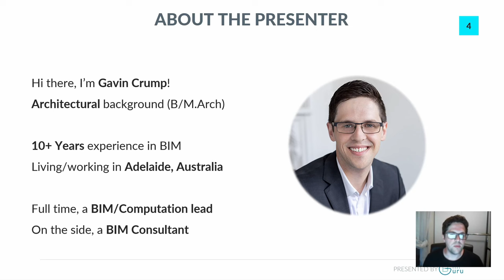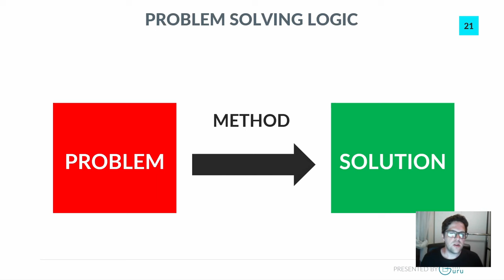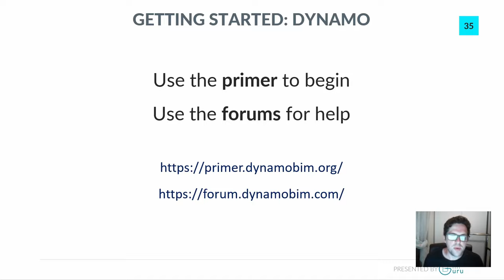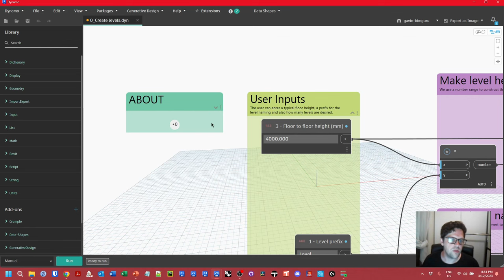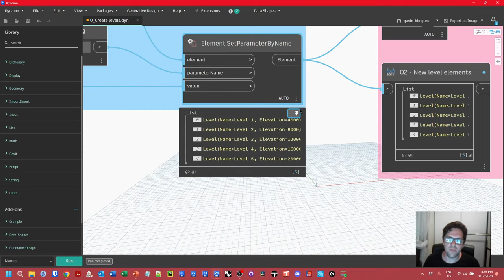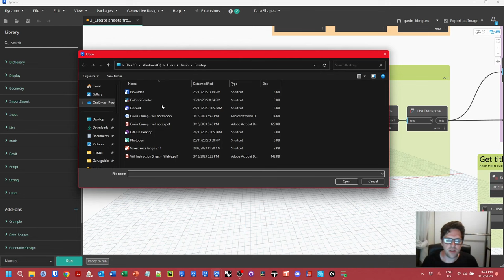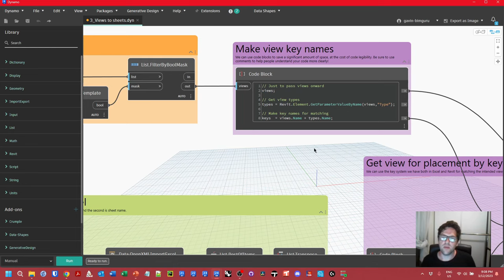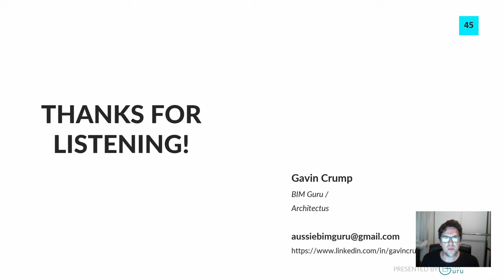Webinar: Leveraging the power of automation using Dynamo!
Uploading a re-run of the webinar I conducted in collaboration with Capricot recently. Enjoy!